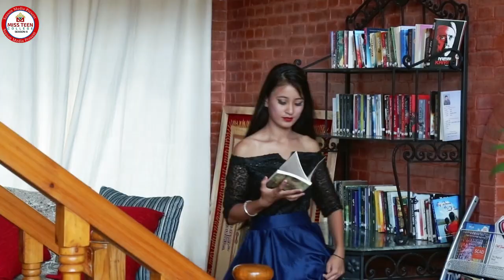05 Alisha Shrestha । Miss Teen College । Season Media